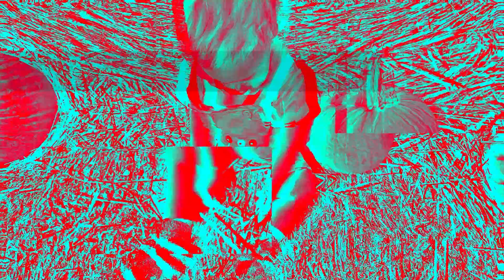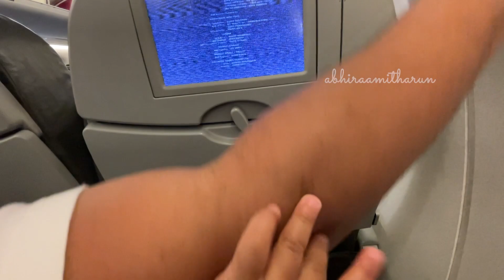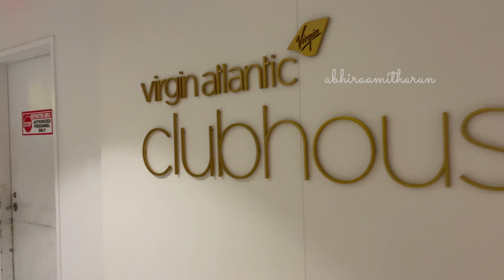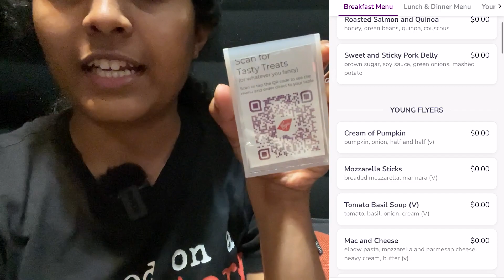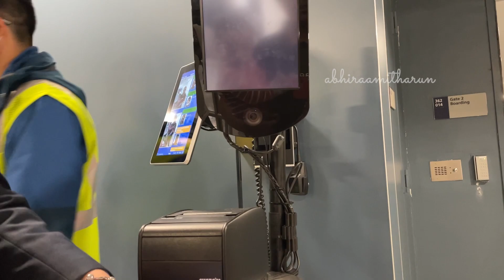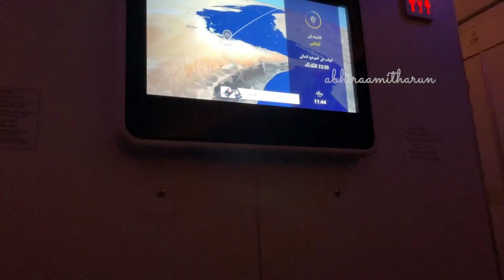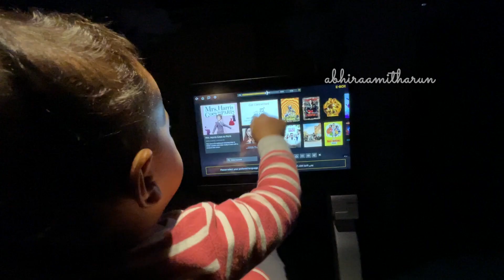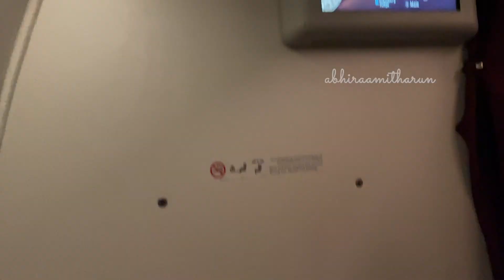தமிழில்: USA to India flying with 11 months baby | Etihad Airlines | What to give baby during travel